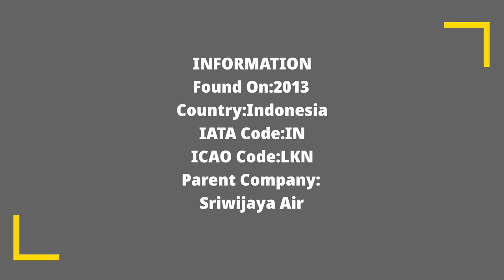NAM AIR FLEET AS OF JANUARY 2021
Ananda Edrick For The Request